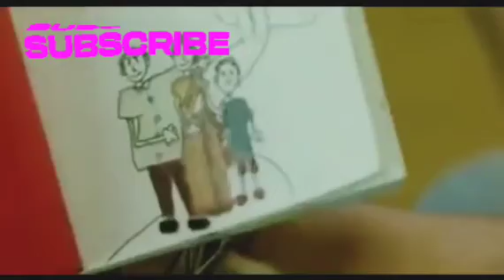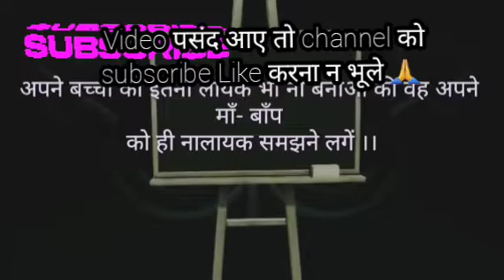आज के युग का सच एक बार जरूर देखे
गोल गोल पीले पीले मोटे मोटे लड्डू